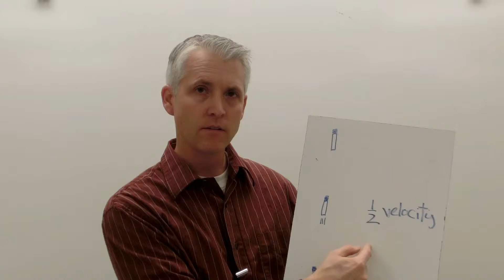air resistance in face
A short demo illustrating air resistance if you were to stick your head out the window in a moving car.